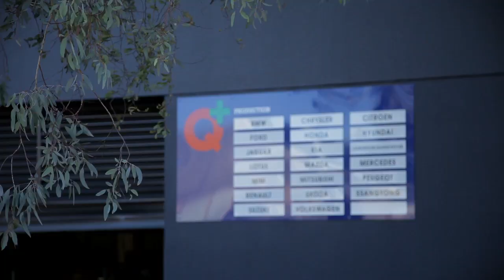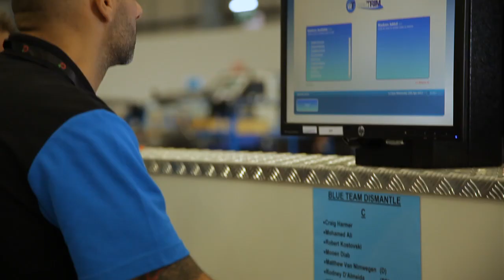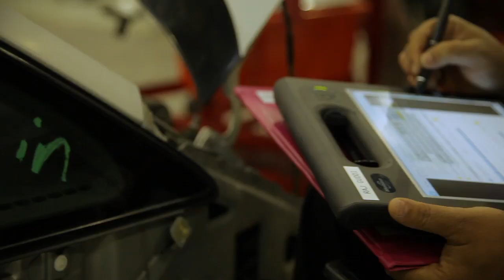Q Plus bodyshop in Sydney Australia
Q Plus is one of the largest bodyshops in the world. Run by Daniel Zammit and the Suncorp Insurance Group